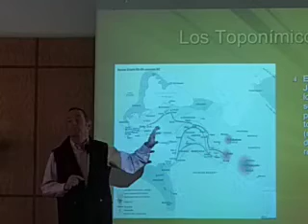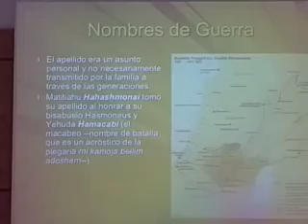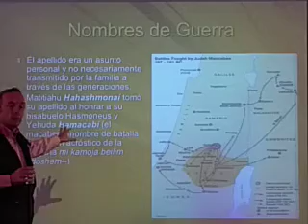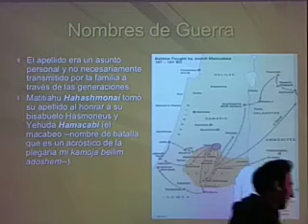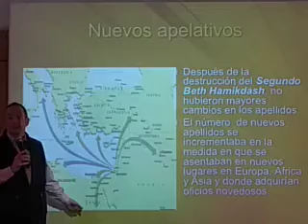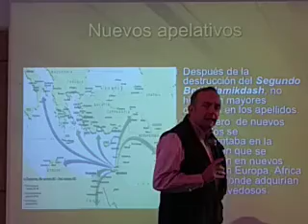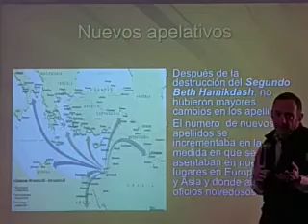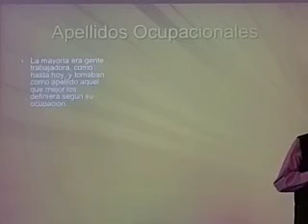el origen de los apehidos judios(1)